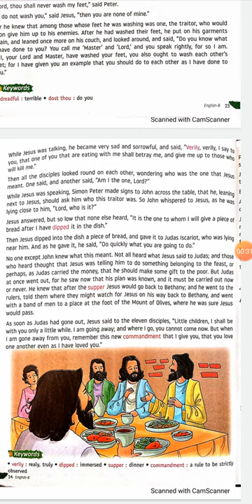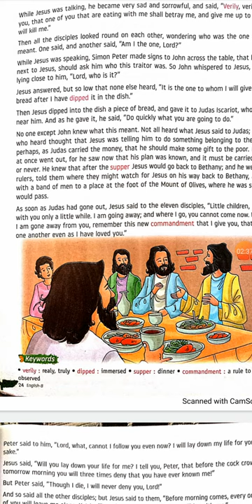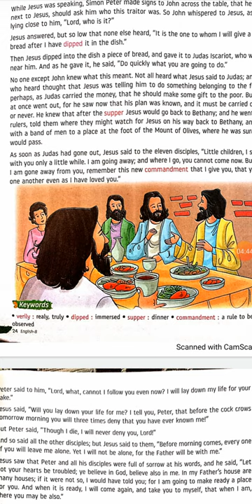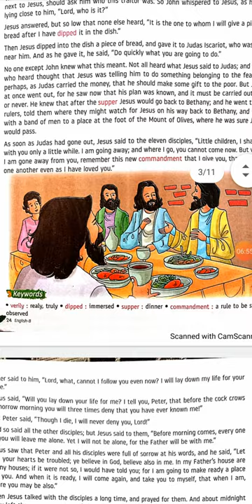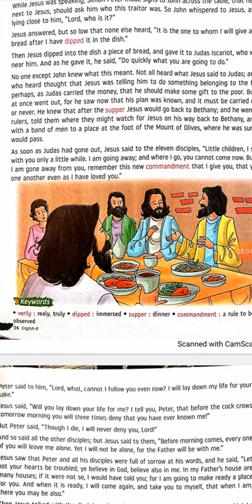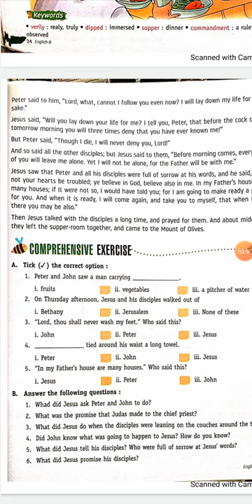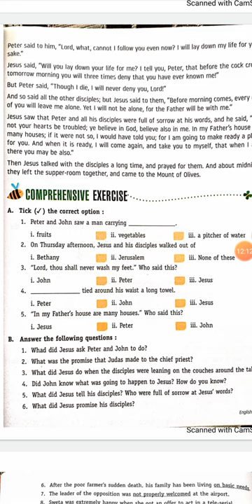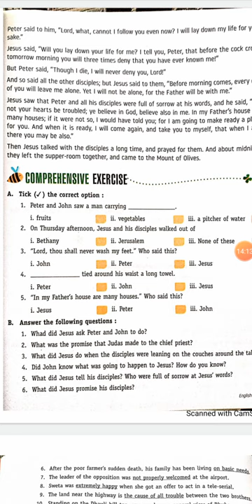The Last Supper Part 2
English Literature
Class 8
ICSE